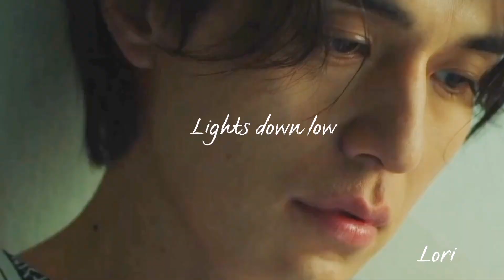LIGHTS DOWN LOW //LEE DONG WOOK (MV)